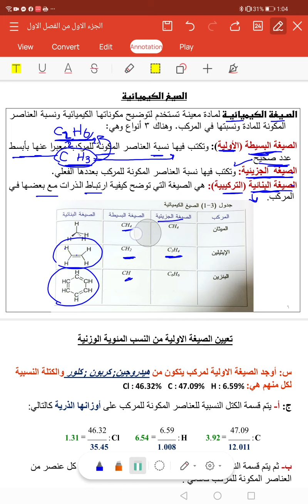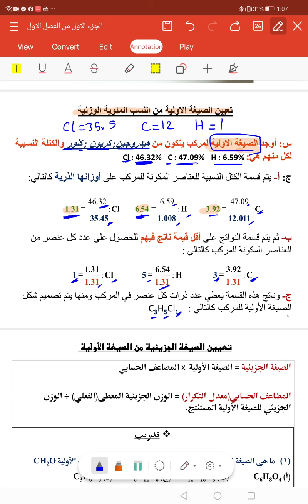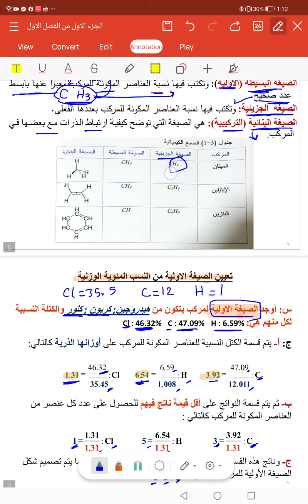الصيغه الجزيئيه والصيغه الاوليه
كيمياء عامه
كيمياء 101
Dr. MONA MOAWAD